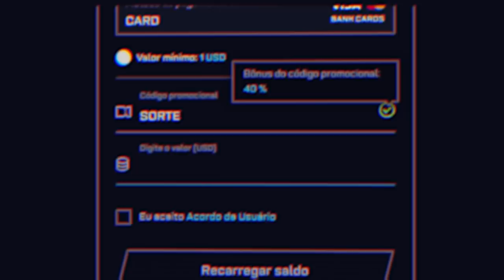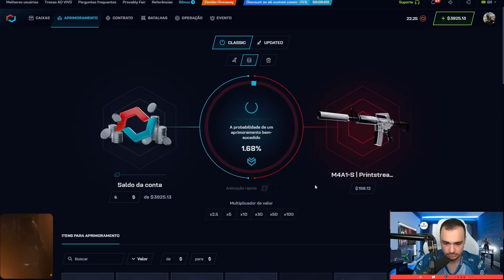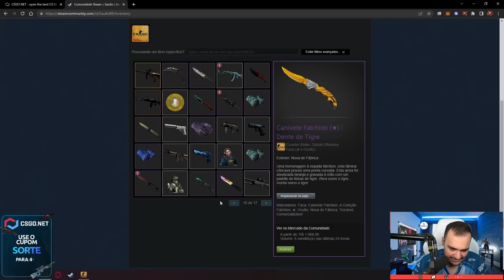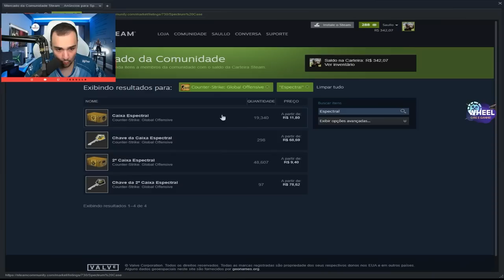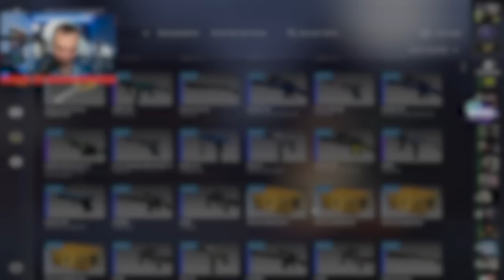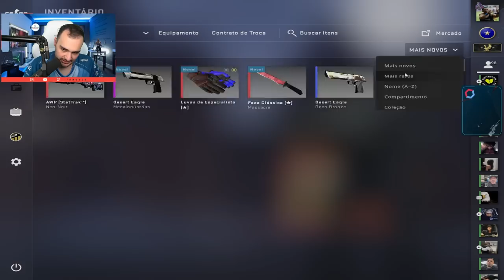Abri R$1.000,00 em CAIXAS na VALVE e ganhei uma SKIN RARA